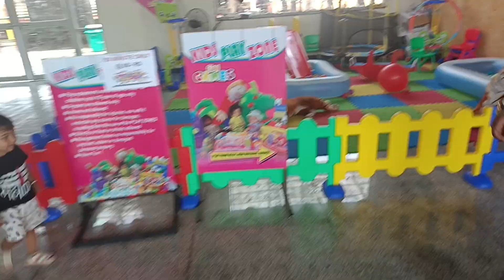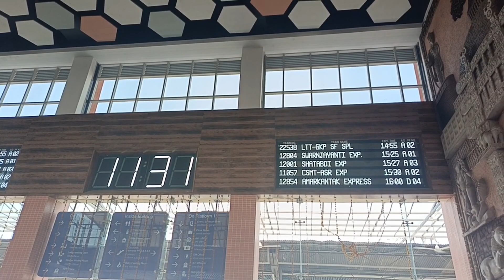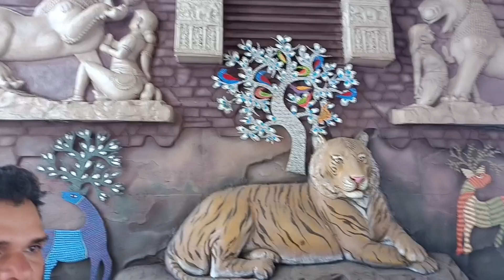New Bhopal junction beauty of Bhopal with Full facilities🚇नया भोपाल जंक्सन बहुत सुंदर सुविधा युक्त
नया भोपाल जंक्सन बहुत सुंदर  सुविधा युक्त🚇New Bhopal junction beauty of Bhopal with Full facilities@antiquebharataaj ki video mein Ham Aap Ko Dikhane Wale Hain Bhopal ka railway station number one ek number platform Aap Ko Dikhane Wali Hai Bhopal ka Jahan Par bahut hi Sundar design Banai gai hai bahut acchi kalakar Ti Banai Gai vahan per Raja Bhoj Sanchi ka stup aur Sanchi ka stoop Gate aur janjati prajati ki Chitrakala vahan ki Kala art aur kuchh purani moortiyan aur aapka Vishnu ka najara dikha rahe hain chij Dikhai gai hai Bhopal platform number 1 par Kaun Dikhane Wale video mein#mp_news railways